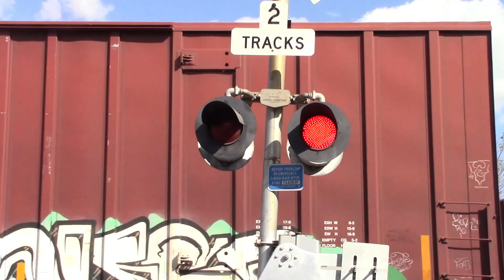Iowa St Grade Crossing San Antonio TX